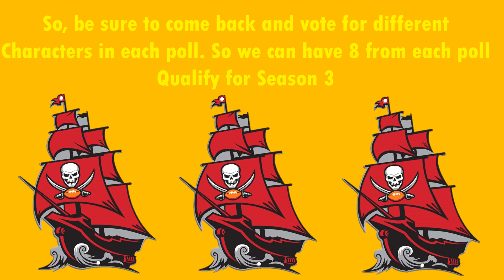Update on the voting polls + Make sure to vote for more than one character in each poll!